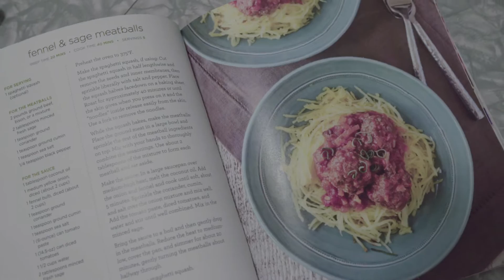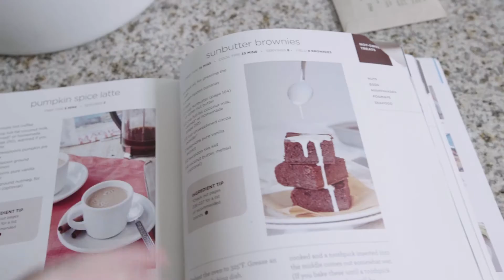21 Day Sugar Detox - Week Two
In an effort to curb my life long sweet tooth, i'm trying out a 21 day sugar detox with my partner in crime and working from a guidebook written by Diane Sanfilippo.

Week two is less rough than week one. We are making tons of interesting meals and finding out quite a few interesting things about the detox.

Explore Everything.